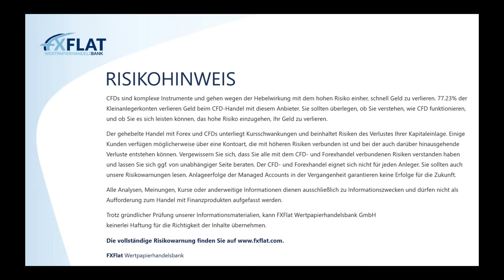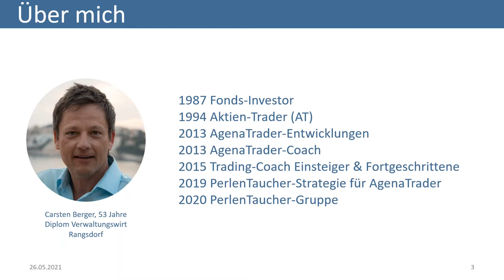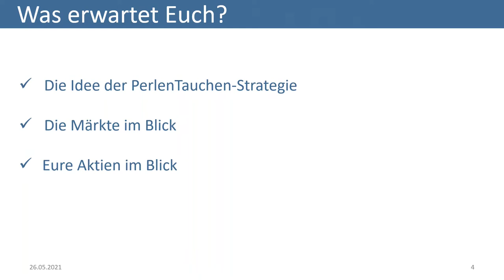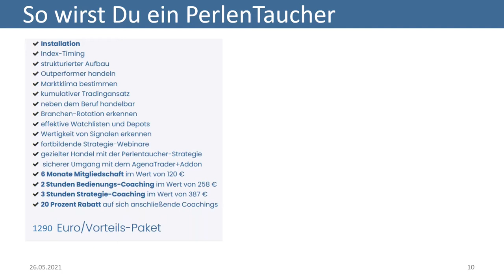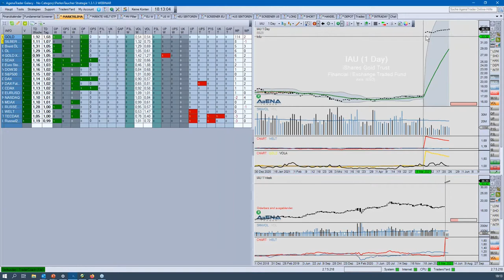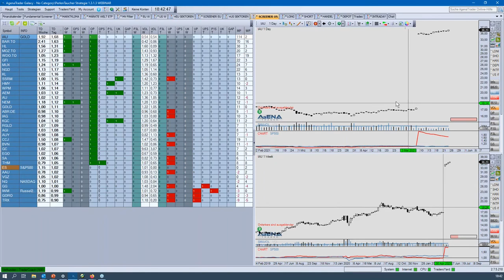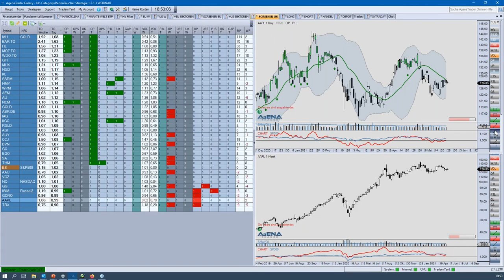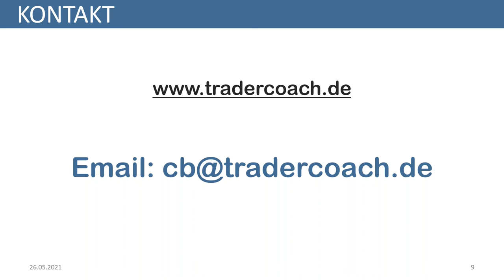Carsten Berger - Index-Analyse nach der PerlenTauchen-Methode mit dem AgenaTrader 26.05.2021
TraderCoach Carsten Berger zeigt wie er mit einer einfachen Methode die Situation in den Märkten analysiert. Dabei nutzt er unter anderem das Bollinger Band und das Volumen. Das PerlenTauchen im Dax, Dow, S&P500, Nasdaq-100, Bollinger Band und Volumen Analyse, ist eine von ihm verfeinerte Art nach Aktien zu screenen. Dazu nutzt Carsten Berger Branchen/Sektroren, ETFs um starke und schwache Märkte frühzeitig zu entdecken und die Top-Performer Aktien, die sogenannten Perlen zu entdecken. Zusätzlich gibt es einen Bonus für FXFlat AgenaTrader Kunden.

Termine bei FXFlat:
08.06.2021 | 08:45 Uhr | Dirk Hilger - Livetrading zur Börseneröffnung am Morgen
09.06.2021 | 15:00 Uhr | Heiko Behrendt - Futures Handel mit dem StereoTrader
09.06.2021 | 18:00 Uhr | Roy Pawlowski - Handel mit runden Marken in verschiedenen Forex Märkten